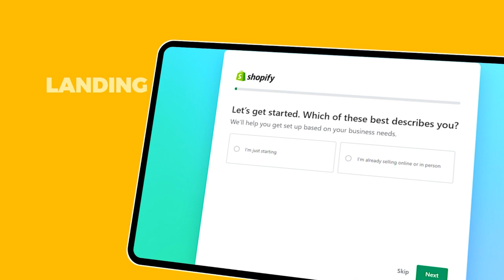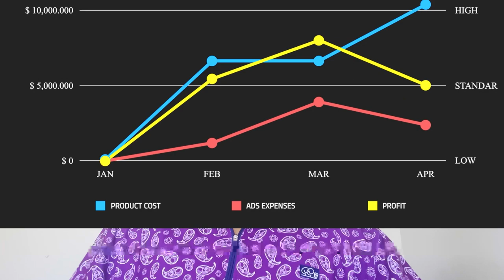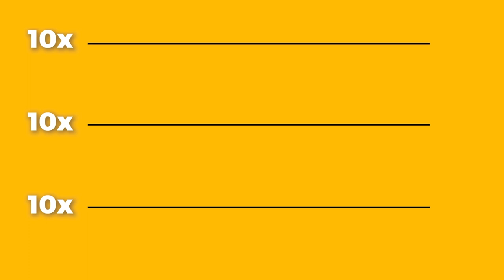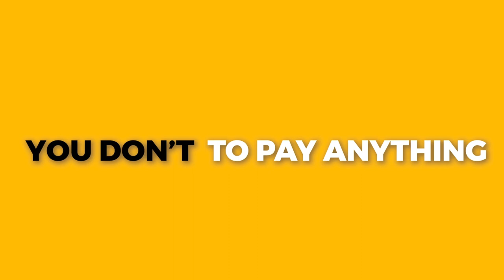How I Would Learn Dropshipping if I Had to Start From Scratch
How I Would Learn Dropshipping (If I Could Start Over)

There's a new era for dropshipping and in this video, I give a comprehensive guide how I would start dropshipping and ecommerce from scratch in 2023. TikTok has given online business owners unlimited opportunity and it's time to capitalize!